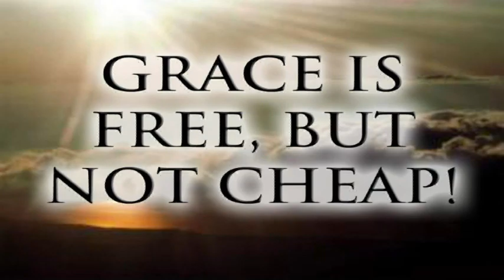List na trudne czasy